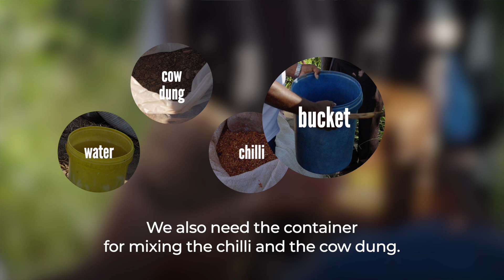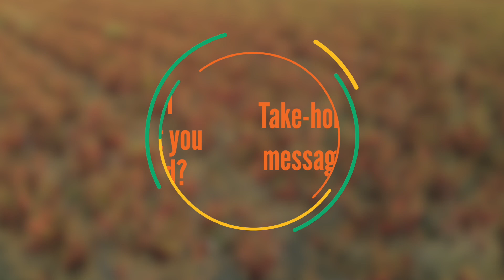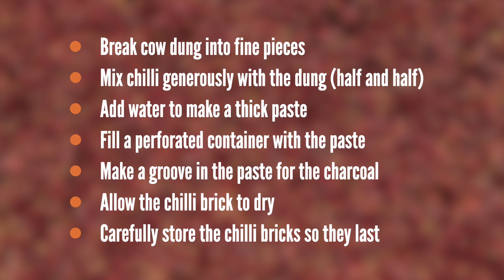How to make chilli bricks to ward off elephants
Watch this training video to learn how to make chilli bricks to deter elephants from eating your crops and to reduce human-wildlife conflict.

The Sustainable Wildlife Management (SWM) Programme is working with traditional chiefs, local communities and government authorities to create the Mucheni Community Conservancy in Binga District, Matabeleland North Province, Zimbabwe. The aim of the Conservancy is to reduce conflicts and promote co-existence between local communities and wildlife.

The SWM Programme is an international initiative, which is funded by the European Union, with co-funding from the French Facility for Global Environment and the French Development Agency. It is implemented by the Food and Agriculture Organization of the United Nations (FAO), the French Agricultural Research Centre for International Development (CIRAD), the Centre for International Forestry Research and World Agroforestry (CIFOR-ICRAF) and the Wildlife Conservation Society (WCS).